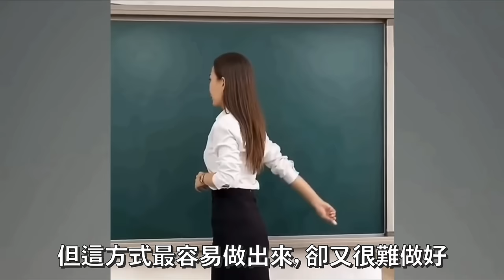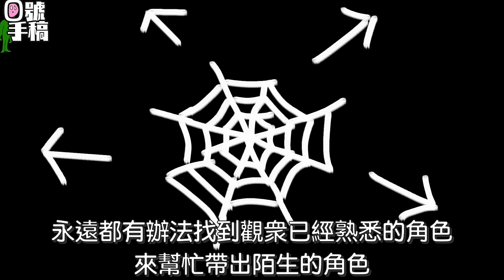角色登場的技巧，也有難度差異？獵人這做法「超鬼」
獵人的故事，體現了何謂天賦滿滿，
除非你自覺天賦跟富樫在同一水平，
要不然不要亂學。

最建議的還是我的英雄學院的做法，
風險低又容易做看點。

地獄樂的做法...除非你想不到別的方式，
或者你確定這樣做是加分的，
要不然是個...「需要做好才能不扣分」的做法。
0:00 前言
0:38 地獄樂為何是新手級？
2:57 我的英雄學院為何是專業級？
5:43 地獄級難度的獵人
7:52 回覆上支影片內容

雖然現在沒人，所以我不太看，也很少po東西，
但有創作相關事情想討論、交流的話，歡迎。

（有作品想要我看的話，可以寄這裡）
其他推薦